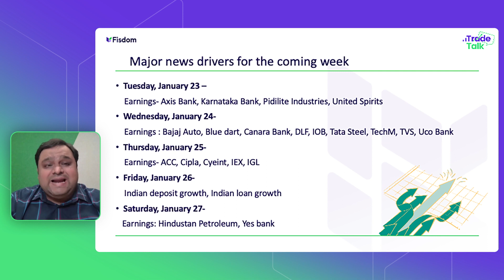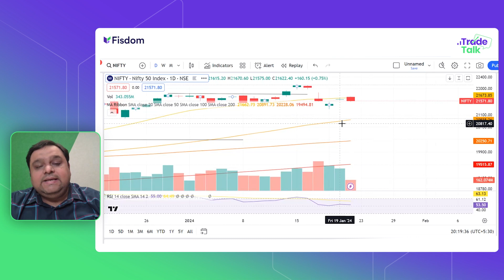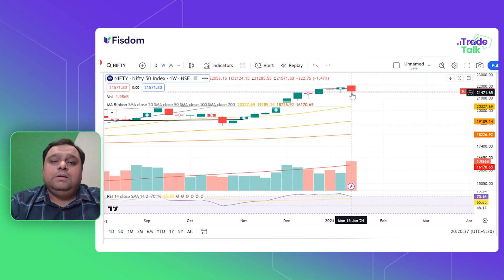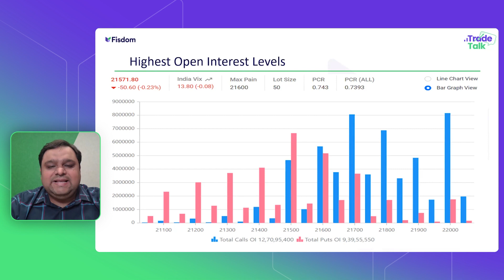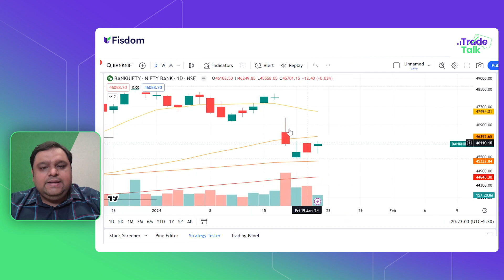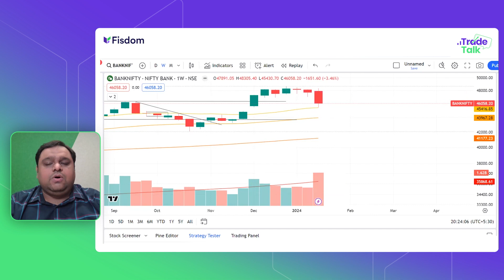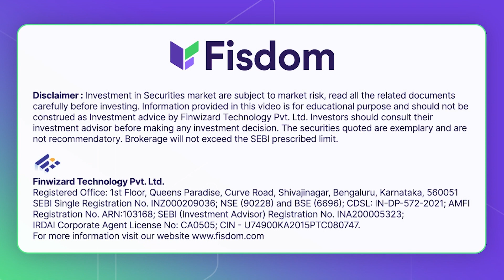Market Insights: Week Ahead Nifty & Bank Nifty Analysis | Jan 25th Expiry| Trade Talk Ep 19 | Fisdom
n this episode of Trade Talk by Fisdom, we dive deep into the upcoming week's market trends, featuring comprehensive analysis of the Nifty 50 and Bank Nifty indices. Get ready for the Jan 25th Expiry as we provide insights that matter to your trading strategy.

0:12 - Intro
0:20 - Major news drivers
1:28 - Nifty chart analysis
3:28 - Cash levels: Nifty
4:02 - Open interest levels: Nifty
4:39 - Bank Nifty chart analysis
5:59 - Cash levels: Bank Nifty
6:21 - Open interest levels Bank Nifty